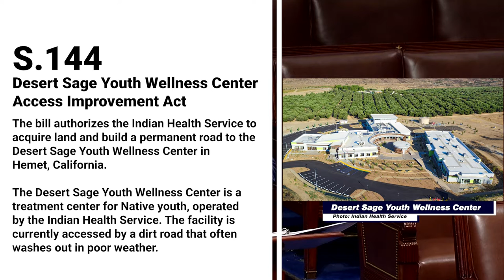S.144 - Desert Sage Youth Wellness Center Access Improvement Act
The U.S. House of Representatives considers S.144, the Desert Sage Youth Wellness Center Access Improvement Act, on July 18, 2022.

The bill, which enjoys bipartisan support, authorizes the Indian Health Service to acquire
 land and build a permanent road to the Desert Sage
Youth Wellness Center in Hemet, California. The facility is currently accessed by a dirt road that often washes out in poor weather.

Following consideration of S.144 on July 18, the House delayed further action pending a recorded vote. On July 19, the chamber voted 379 to 41 in favor of passing the bill.

The U.S. Senate already passed S.144 so the bill can now be sent to President Joe Biden for his signature.